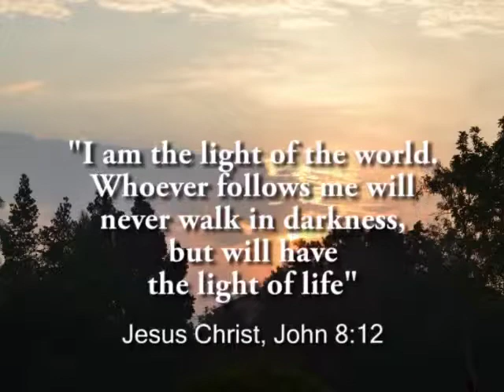Uganda Medical Mission 2011 Report Video